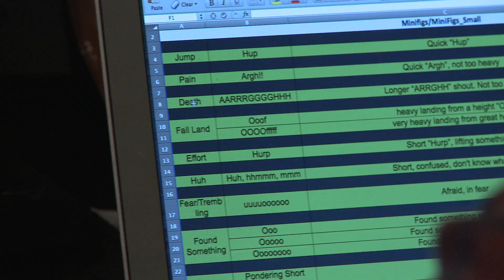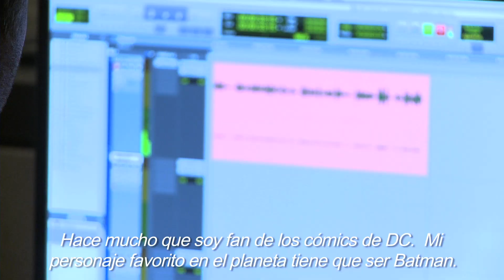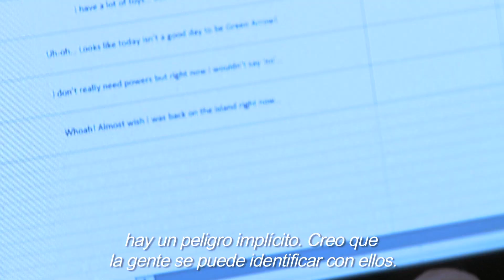LEGO Batman 3: Más Allá de Gotham – Tráiler de Personajes Famosos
14 de noviembre a la venta
Warner Bros. Interactive Entertainment desveló en la New York Comic Con de este año que Conan O’Brien, Stephen Amell y Kevin Smith se han sumado al increíble reparto de voces de LEGO Batman 3: Más Allá de Gotham.
También desvelamos imágenes de los últimos personajes anunciados que incluyen a Arrow, Conan, El Rey Condimento, Deathstroke, El Meister Música, Polka Dot Man, Green Loontern, Man Bat, Deadshot y muchos más, a parte del reconocido artista y editor de comics de DC Entertainment, Jim Lee. Estos son solo algunos de los personajes anunciados, echa un vistazo a las nuevas imágenes y comprueba si está tu personaje favorito.
LEGO Batman 3: Más Allá de Gotham está desarrollado por TT Games y lo distribuirá Warner Bros. Interactive Entertainment. Estará disponible este 14 de noviembre para Xbox One, Xbox 360, PlayStation 4, PlayStation 3, PlayStation Vita, Wii U, Nintendo 3DS y PC.